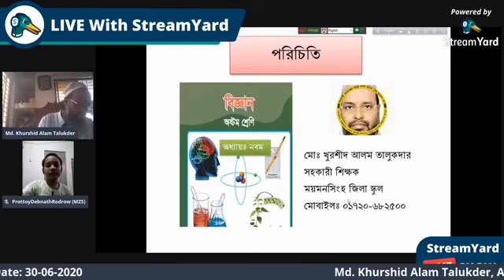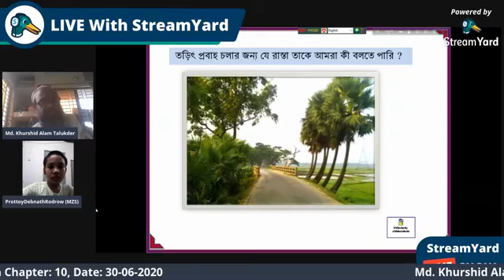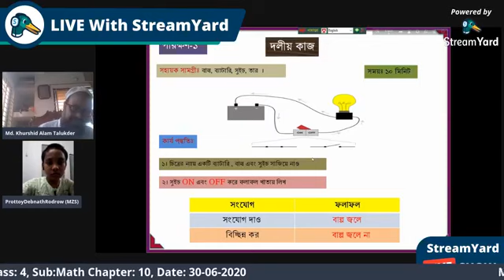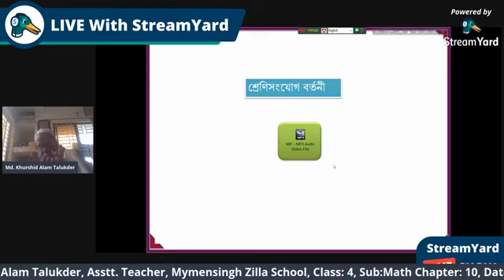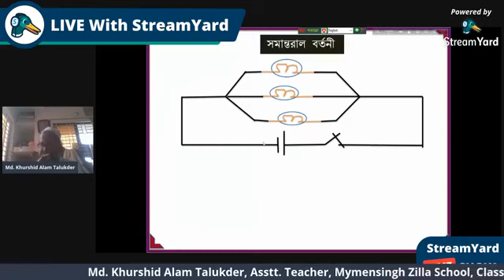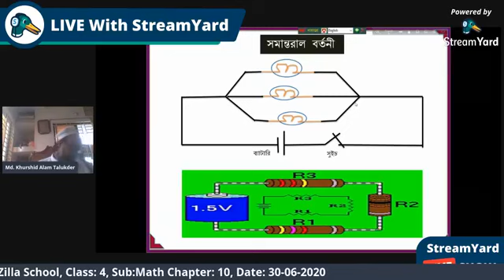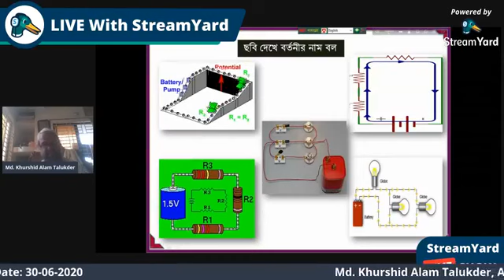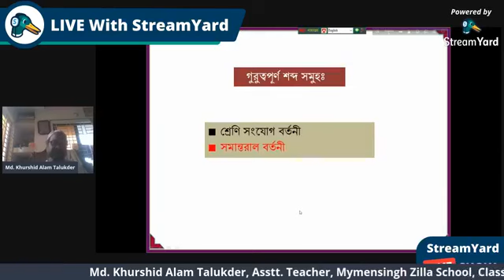শ্রেণী II ৮ম IIবিজ্ঞান II অধ্যায় ৯II ২৮ জুন